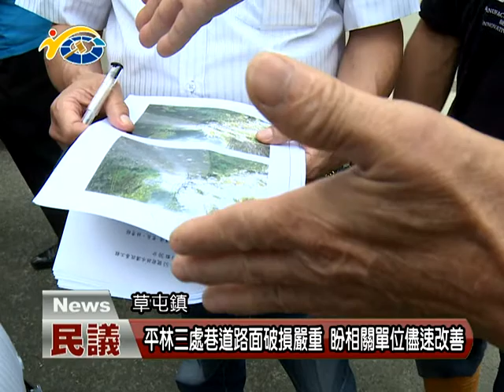平林三處巷道路面破損嚴重 盼相關單位儘速改善 議員李洲忠、簡景賢到場會勘